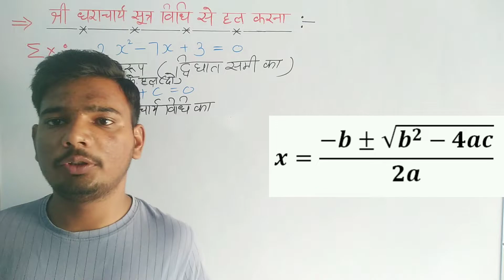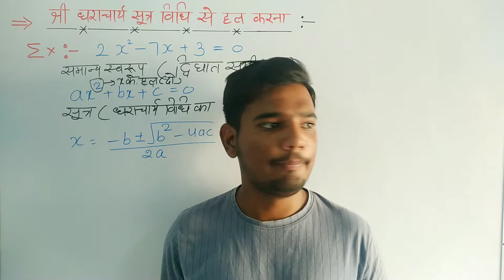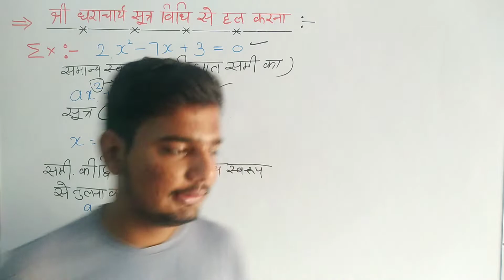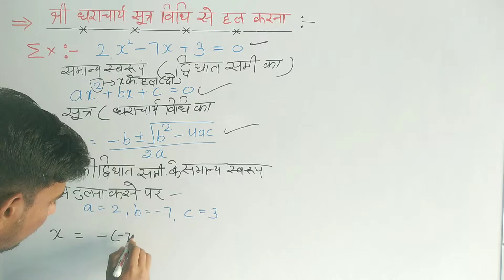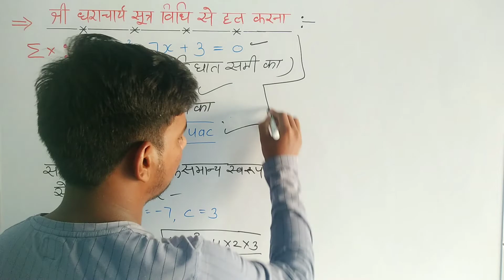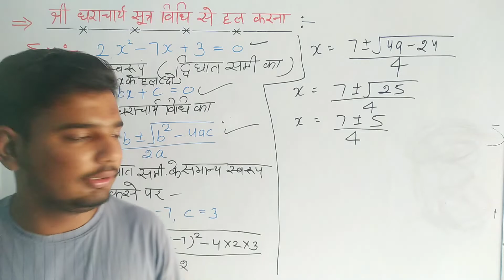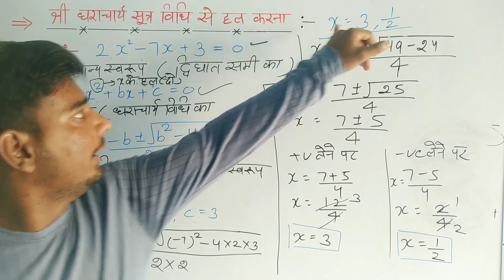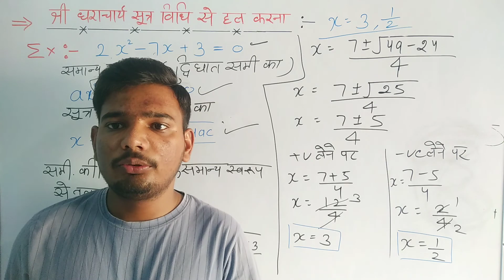श्री धराचार्य से गुणनखंड कैसे करें | X value by sridharacharya formula | gunankhand kaise karta hai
Hello friends this is an educational channel.here,we and our team provide best material for study.so all the lacture video mandetory for see of your knowledge growth..specially I will make video lacture for 6th , 7th , 8th, 9th , 10th ,11th , 12th MATHS. But in future this channel is growing then I will make lacture for PHYSIC S⚛️ , CHEMISTRY 🧪.
In future you are requested to me then I will provide  class 6th ,9th complete prepration lacture and I will give 💯 selection.
You have any queries any class comments box is always open for you. For your speciality..

This content is very and knowledgable for you so please .

Sridharacharya method, Sridharacharya formula, Sridharacharya sutra method, find x value, x ka maan nikalna, sutra Sridharacharya vidhi se x ka maan